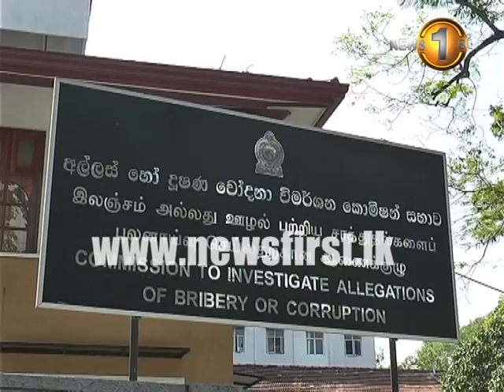Complaint filed against former Chairmen of the National Dangerous Drugs Control Board